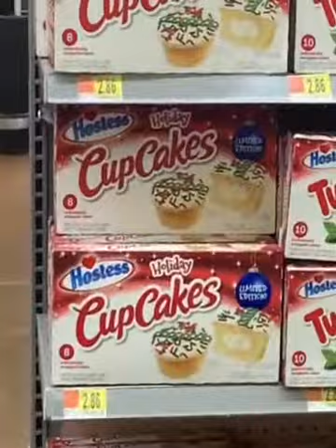Weekly Vlog | Shopping | Christmas Tree | Nicu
Make sure your Notifications Are Set to Always!💞

⭕️Join our public diary rant group ⭕️

Facebook ★★★JOIN OUR GROUPS TOO★★★

🥵 Send us goodies🥵🐣
★ Mailing Address:

THANK YOU to every single one of you for being so supportive and watching my channel, it means more than you will ever know! I truly feel like you are part of my family and for this, I'm so grateful!